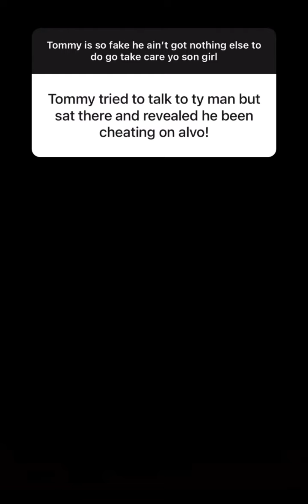shamar speaks on tommy and the DRAMA while sleeping on the PORCH!😭